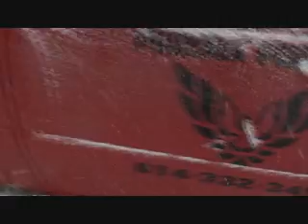Winter 08 OHIO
This is about living in Columbus Ohio when it snows alot, (simple enough) I guess everything is once you see the big picture.